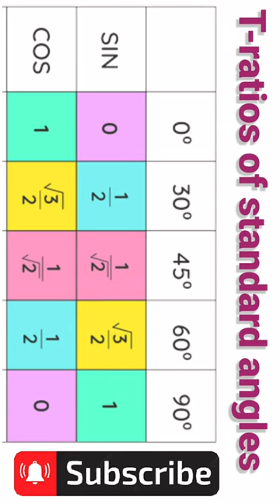T-ratios of standard angles | Song on trigonometric angles | Maths song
I will make you to learn how to solve tricky, interesting, olympiod and logical problems, puzzles.